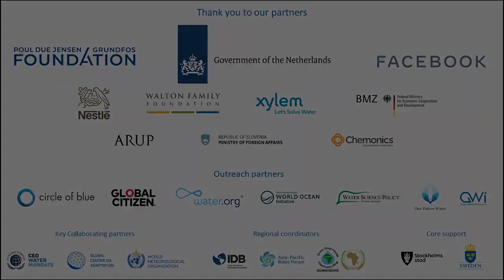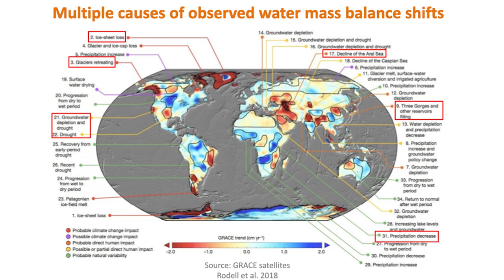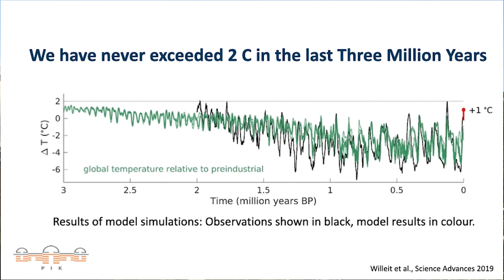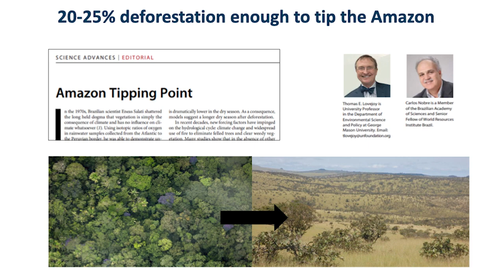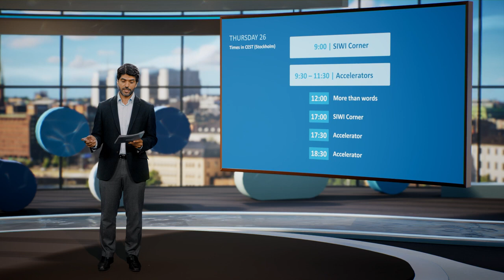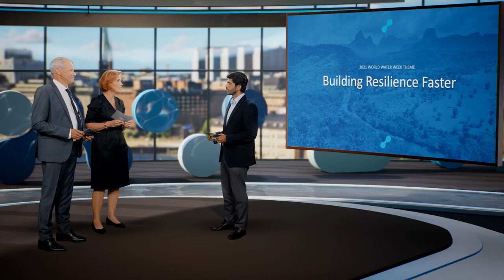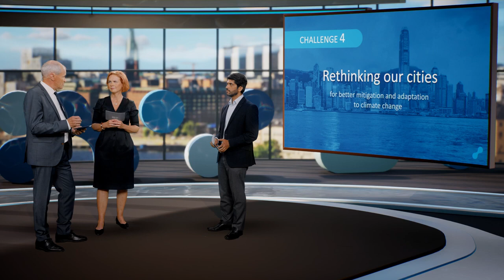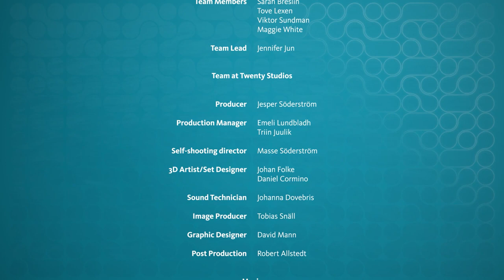9954 Opening Plenary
Want to see more from World Water Week?

to get your Pass and start joining in the intriguing, exciting and inspiring conversations throughout the Week.

Check out the amazing agenda for the Opening Plenary:

Welcome
Alok Jha, Science and technology correspondent,The Economist
Torgny Holmgren, Executive Director, SIWI

Ministerial Conversation
Per Olsson Fridh, Minister for International Development Cooperation of Sweden
Jennifer Jun, Senior Manager of International Policy, SIWI

Setting the scene: Why do we need water to build resilience faster?
Amina Mohammed, Deputy Secretary-General of the United Nations

Introduction to World Water Week
Henrika Thomasson, Director of World Water Week and Communications, SIWI

Setting the scene: Why is the climate crisis a water crisis?
Johan Rockström, Director of the Potsdam Institute for Climate Impact Research

Artistic Performance
Arcadia Hugosson-Miller, artist
Clara Hedås Schmidt, artist

How do we achieve change? Part 1
Kumi Naidoo, Sanitation and Water for All, Global Leader; former Executive Director of Greenpeace International and Secretary-General of Amnesty International
Nicki Becker, Co-founder, Fridays for Future Argentina; Sanitation and Water for All, Youth Champion

How do we achieve change? Part 2
Mark Feierstein, Principal Advisor to Administrator, USAID

How do we achieve change? Part 3
Sandra Postel, 2021 Stockholm Water Prize laureate; Director of the Global Water Policy Project